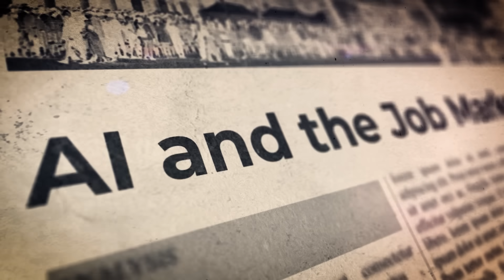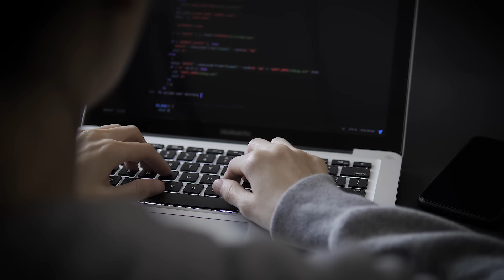Powers of AI – Preview the Course That Prepares You for the Future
🚀 Welcome to the Future of Learning!
Artificial Intelligence is reshaping the world — are you ready to ride the wave?

     In this exclusive preview of our "Powers of AI" course, we’ll walk you through how AI is revolutionizing industries, transforming everyday life, and creating new-age career opportunities. Whether you're a student, a tech enthusiast, or a curious learner — this course is your gateway to understanding and mastering AI.

💡 AI is not just the future – it’s the present. Let’s explore it together.